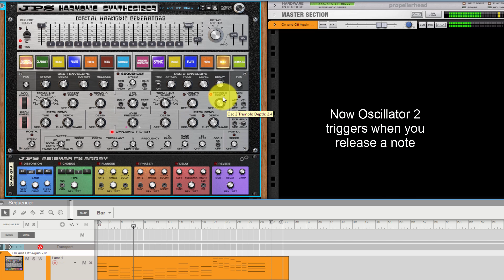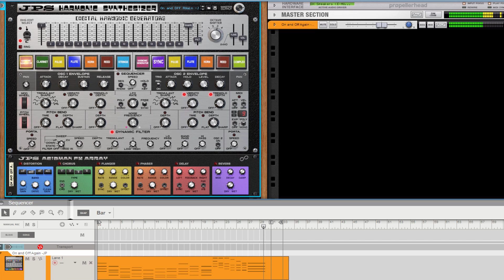JPS Harmonic Synthesizer Release Note Triggering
The JPS Harmonic Synthesizer can easily trigger notes on release to create textures or note-off effects.